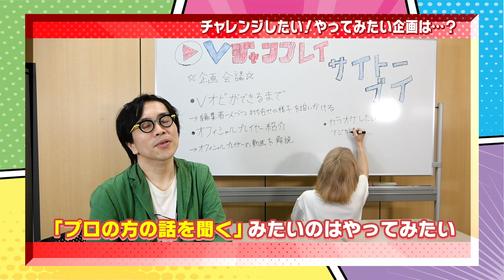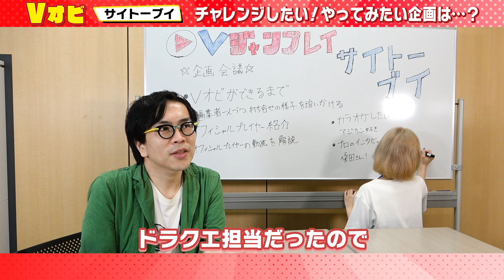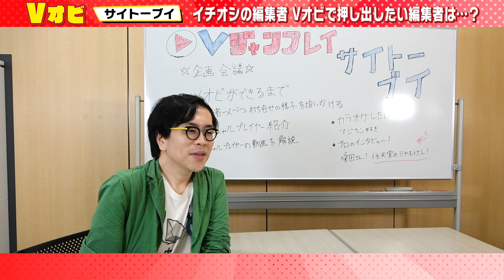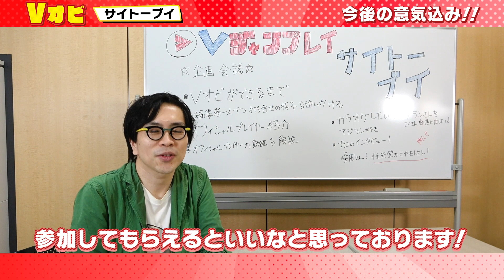『Vオビ』企画会議「サイトーブイ」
『Vオビ』はジャンプを愛する編集部員たちが
ただただ好きなことを好きなようにやる帯番組です！
サイトーブイが考える『Vオビ』企画とは？
出演者 サイトーブイ
【VJUMPLAY】
●VジャンプレイWEB